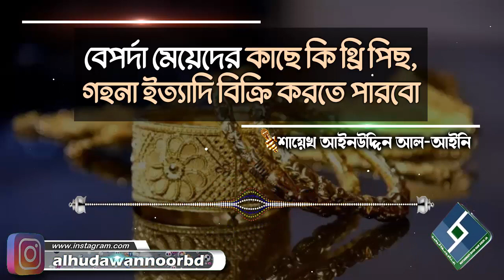বেপর্দা মেয়েদের কাছে কি থ্রি পিছ,গহনা ইত্যাদি বিক্রি করতে পারবো│শায়েখ আইনউদ্দিন আল আইনি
Present by.
Al Huda Wan Noor Foundation
প্রশ্নঃ- বেপর্দা মেয়েদের কাছে কি থ্রি পিছ,গহনা ইত্যাদি বিক্রি করতে পারবো
উত্তর দিয়েছেনঃ-  শায়েখ আইনউদ্দিন আল আইনি